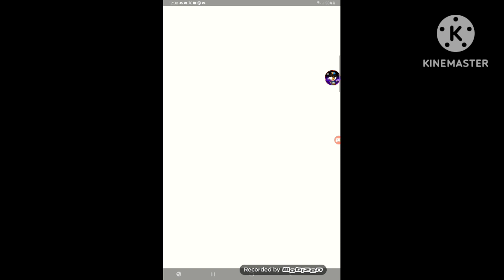Super Mario Run Remix 10 Gameplay #30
Discord Tag: TimodachiJorge Productions